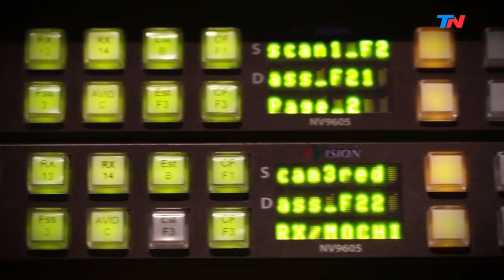Chano, íntimo | HORA 25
Chano Charpentier vino a charlar mano a mano con Jorge Lanata a "Hora 25".

Programa de "Hora 25" emitido el Martes 1 de Octubre de 2019.